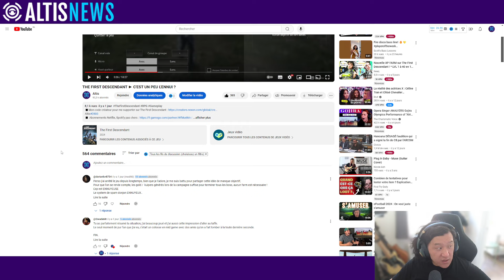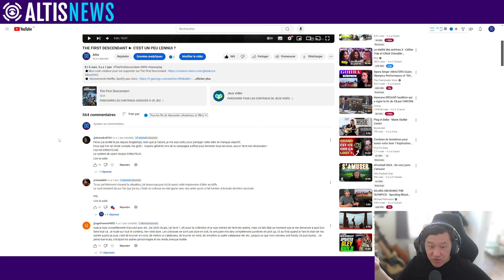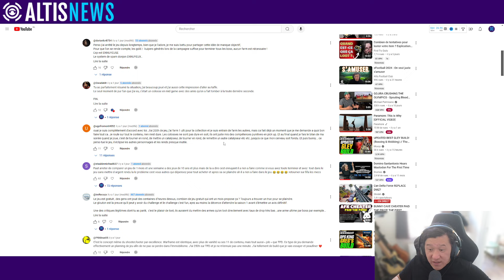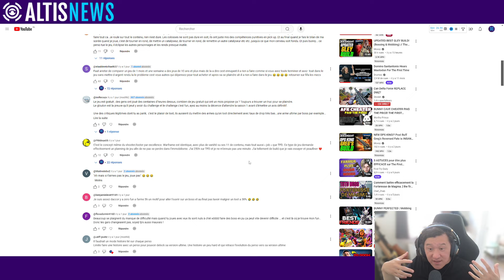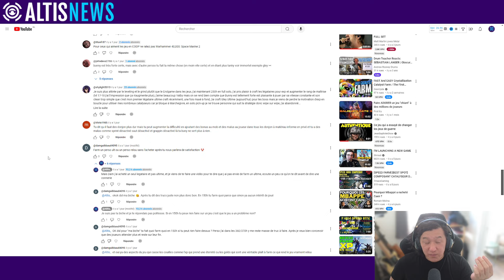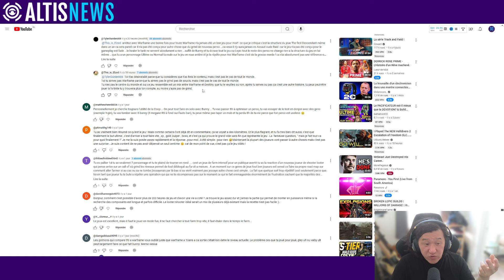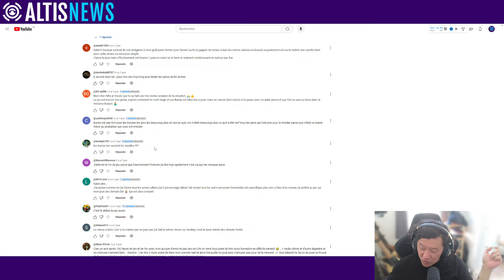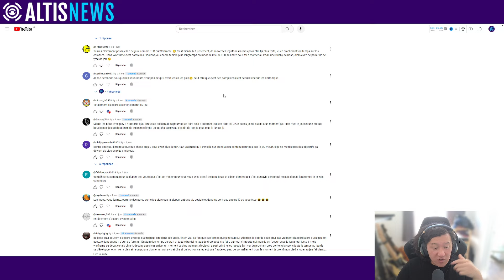THE FIRST DESCENDANT ► L'ENNUI ? JE REPONDS A VOS COMMENTAIRES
🎮 Découvrez The First Descendant - Gameplay, Astuces et Réactions ! 🎮

Bienvenue sur ma chaîne ! Aujourd'hui, nous plongeons dans l'univers incroyable de The First Descendant, le nouveau jeu d'action-RPG qui fait sensation. Si vous êtes fan de combats épiques, de graphismes époustouflants et de scénarios captivants, cette vidéo est faite pour vous !

🔹 Gameplay Explosif : Regardez nos premières impressions et découvrez les mécaniques de jeu qui rendent The First Descendant unique.
🔹 Astuces et Stratégies : Apprenez les meilleures astuces pour progresser rapidement et maîtriser les défis qui vous attendent.
🔹 Personnalisation des Personnages : Explorez les options de personnalisation et créez le héros ultime.
🔹 Avis et Réactions : Écoutez nos critiques et réagissez avec nous aux moments forts du jeu.

Ne manquez pas notre section de commentaires pour partager vos propres expériences et astuces sur The First Descendant.

👍 Likez : Si vous avez apprécié la vidéo
💬 Commentez : Donnez-nous votre avis et partagez vos astuces